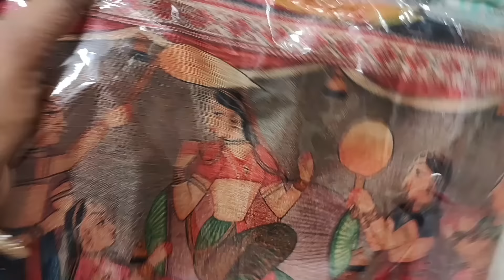पतिदेव इतने कंजूस हो गए की कुछ भी कहु नहीं दिलवाते Chalo shopping shopping vlog